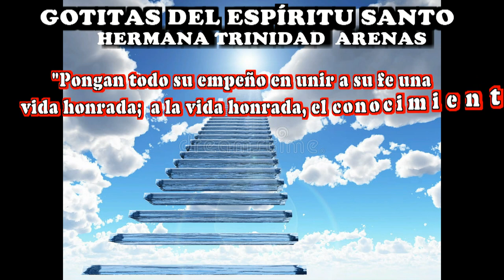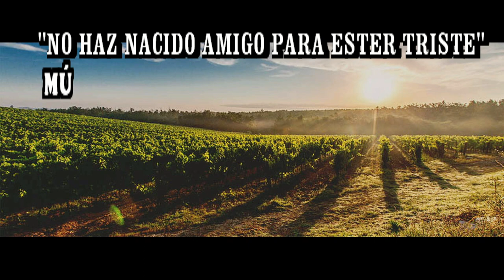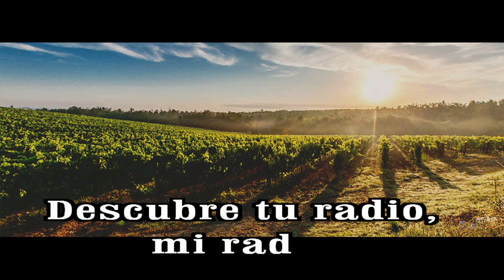GOTITAS DEL ESPIRITU SANTO AÑO 2 NUMERO 325 05 JULIO